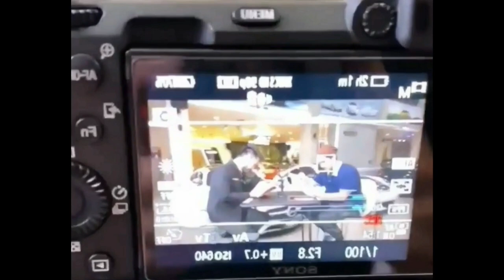Paula Menangis Dengar Curhat Ranjang Lesti Kejora Setelah Melahirkan Abang L